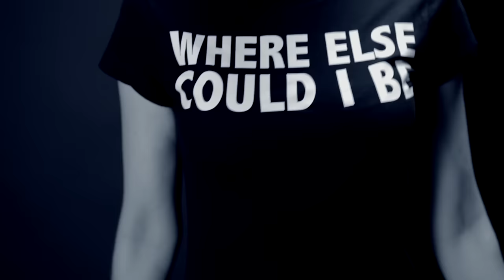Emma-Lee - Worst Enemy (Official LYRIC Video)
Directed & Edited by: Paul Steward
Director of Photography: Jack Yan Chen
Produced by: Special Agent Records
T-Shirts by: Renegade Apparel